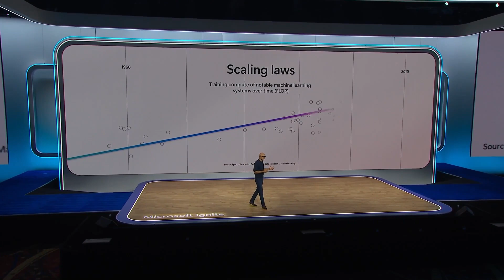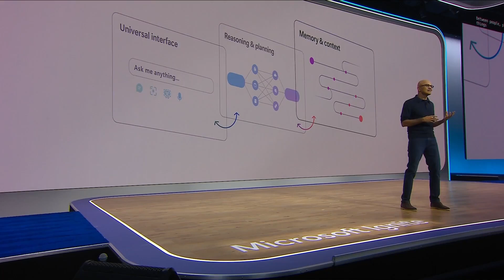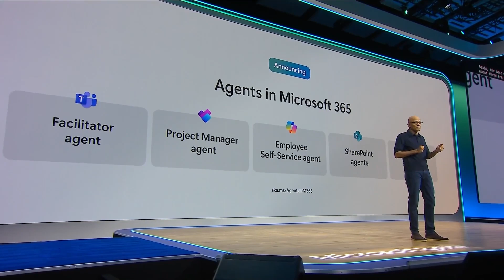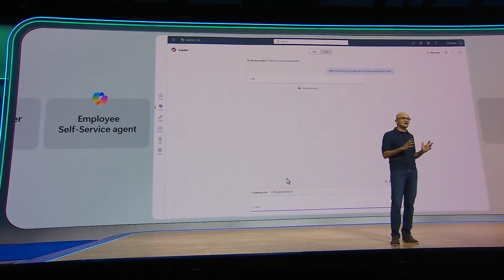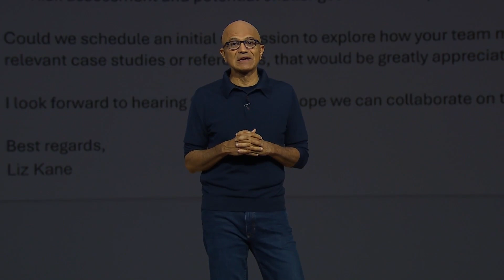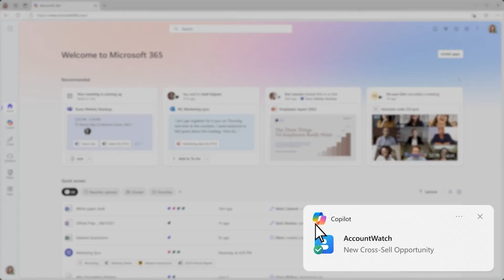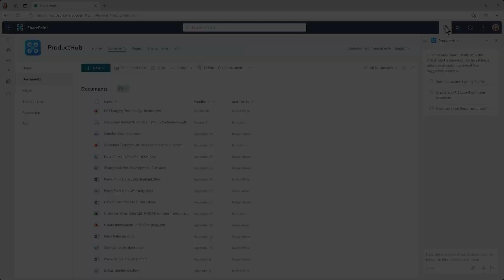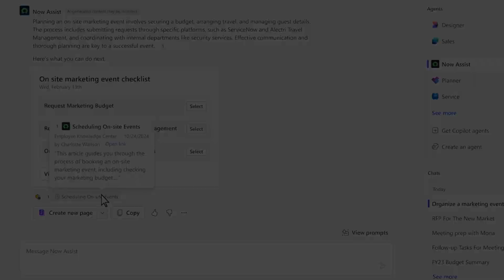Microsoft And OpenAI Just Revealed The SCARY FUTURE Of AI (HUGE DEVELOPMENTS)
Recently, Microsoft's CEO Satya Nadella spoke at Ignite 2024. Nadella placed a strong emphasis on the company’s vision for AI agents that can perform tasks and take actions on behalf of users. The event highlighted significant advancements in AI, security, and productivity tools (Copilot).